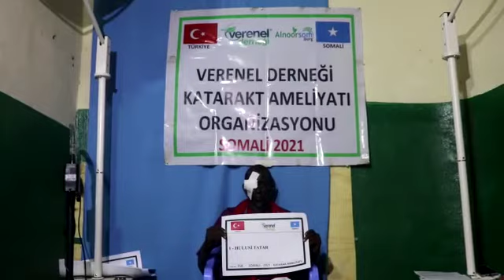358 HULUSİ TATAR KATARAKT AMELİYATI